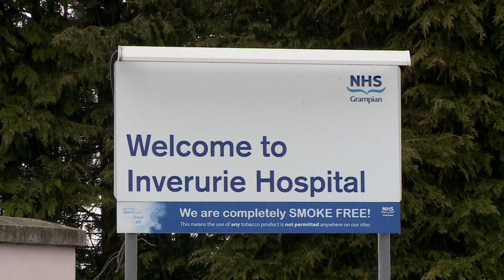Building for the future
Infrastructure projects worth almost £6.4 billion will be under construction throughout Scotland in 2017.

Projects such as the Forth Valley College Falkirk Campus, NHS Orkney’s New Hospital and Healthcare Facilities and the A737 Dalry Bypass will all commence construction this year.

Economy Secretary Keith Brown commented on the publication of the Scottish Government’s Infrastructure Investment Plan progress report while visiting the construction site of the £14.6 million Inverurie health care hub.